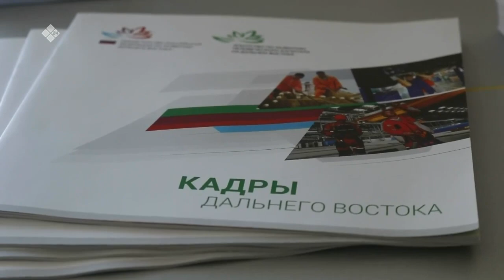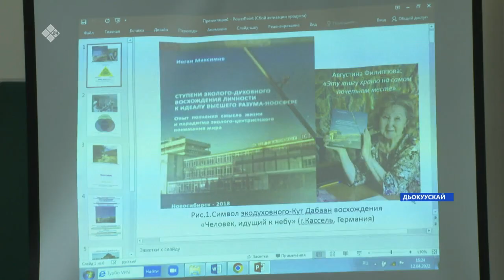«Саха сирэ» информационнай биэрии. Муус устар 13 күнэ 10:00ч